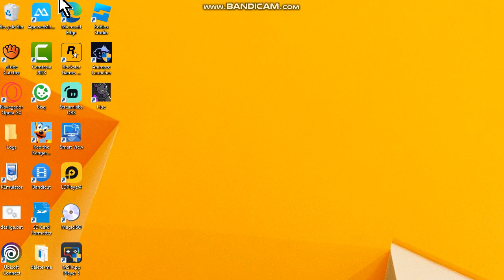How to access Twitter X on PC or Laptop Windows